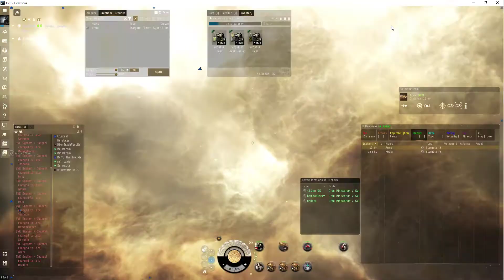Eve online - Dream Home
[Tatara, Dream Home]
Standup Ballistic Control System II
Standup Signal Amplifier II

Standup Target Painter II
Standup Variable Spectrum ECM II

Standup Heavy Energy Neutralizer II
Standup Multirole Missile Launcher II

Standup L-Set Energy Neutralizer Feedback Control I
Standup L-Set EW Command System I
Standup L-Set Reprocessing Monitor I

Standup Cloning Center I
Standup Reprocessing Facility I

Standup Radar ECM Script x3
Standup Cruise Missile x6600
Standup Heavy Missile x6600
Standup Light Missile x6600
Standup Gravimetric ECM Script x3
Standup Ladar ECM Script x3
Standup Magnetometric ECM Script x3

Standup Gram I x36
Standup Firbolg I x54
Standup Einherji I x18
Standup Templar I x18
Standup Siren I x6